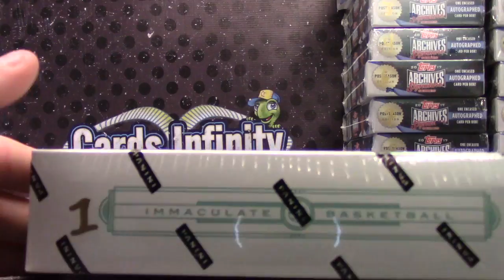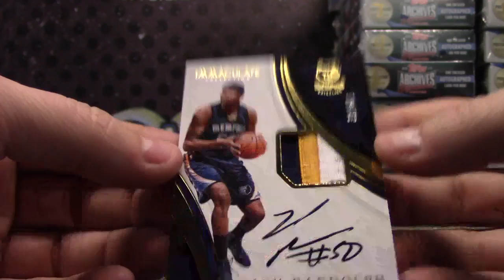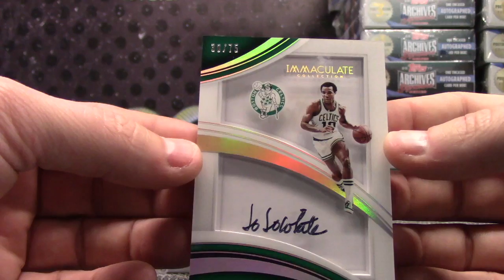Michael K's 2016/17 Panini Immaculate Basketball Box Break